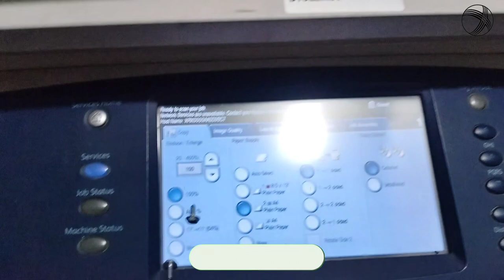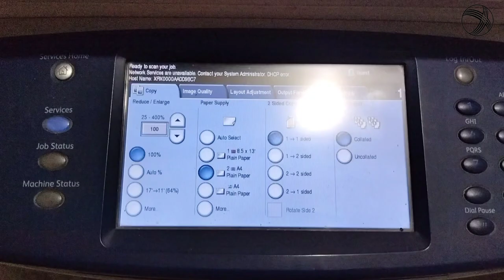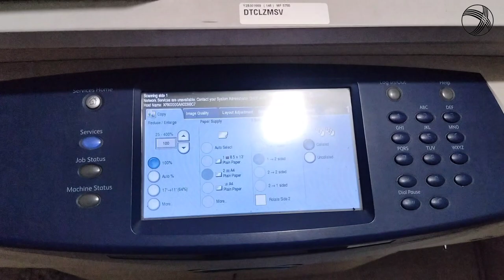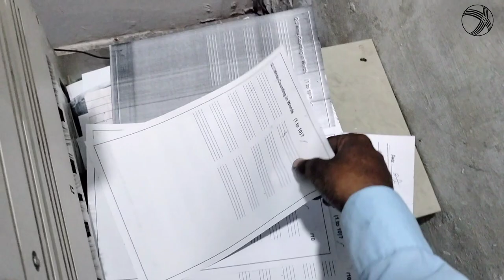Xerox Machine 5855/5775 Photo Copy Machine Full Black Paper Solution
Wellcome to my Channel Xerox 5855

Please Channel Ko bi Subscrib kar dain thanks.